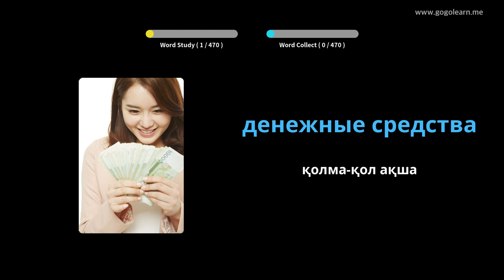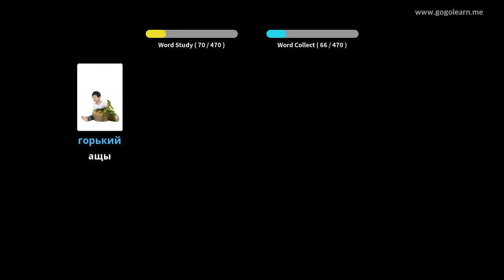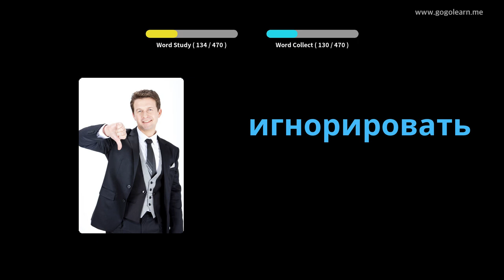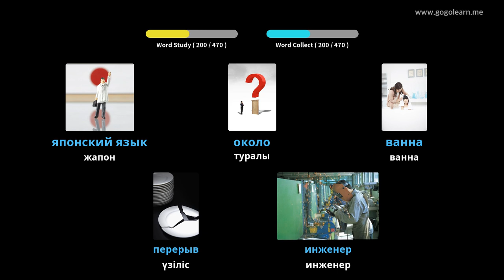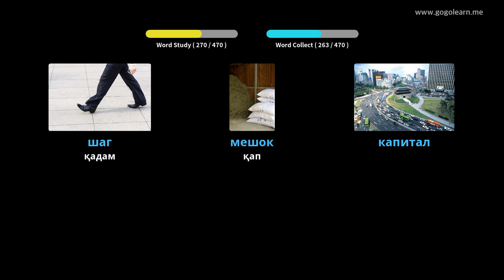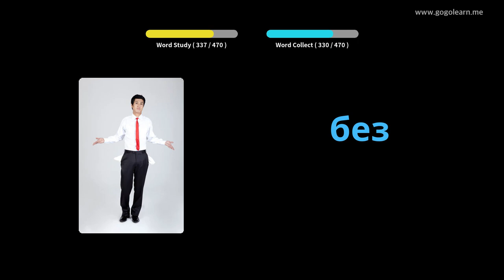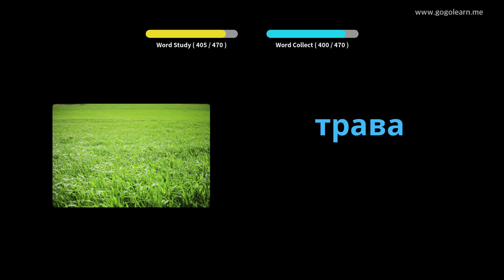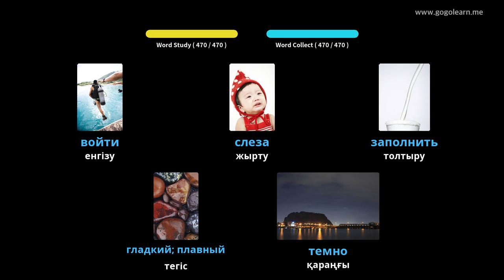Орысша лексика бастауыш мектебі | Golearn